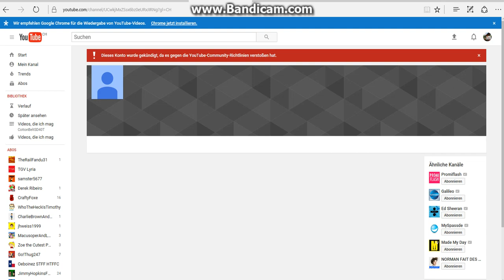Good News For Alvin Hung Fans!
TTTEAndSpongebobYes FurfagsNo Got Terminated For Violation Guidliness Strikes!!